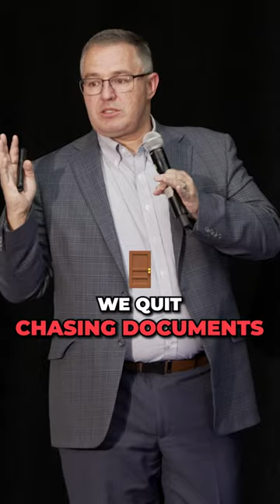Enhance client satisfaction with intentional processes and strategic anchoring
Intentional processes and strategic anchoring can transform your client relationships. Gain insights into effective strategies that keep clients engaged and satisfied, leading to long-term partnerships and growth.

Save Money On Taxes Today